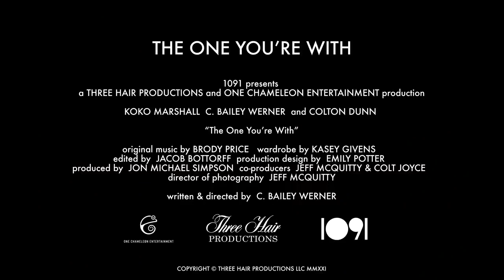The One You're With Official Trailer (2021) - Colton Dunn, Koko Marshall, C. Bailey Werner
Check out the official The One You're With Trailer starring Colton Dunn, Koko Marshall, C. Bailey Werner

UK Release Date: September 28, 2021
Starring: Colton Dunn, Koko Marshall, C. Bailey Werner
Directed By: C. Bailey Werner

Synopsis: A girl running from her past has a one-night stand with a guy who's stuck in his ways, only to wake up the next morning to discover they are forced to live together due to a nation-wide state of emergency.